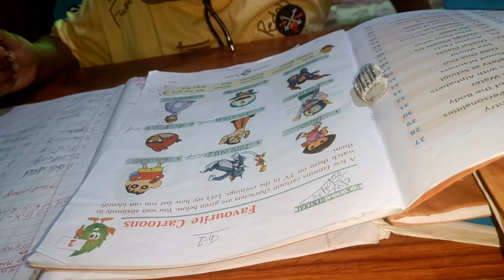ମାଣ୍ଡିଆ କଙ୍କଡ଼ା ଆସିଛି ଛୁଆ ମଜା ନେଉଛନ୍ତି, କଞ୍ଚା ଆମ୍ବ ର ଚଟଣି ବାନେଇଲି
dussherahairstyle dusshera look#disha